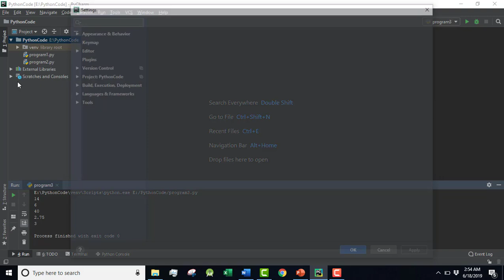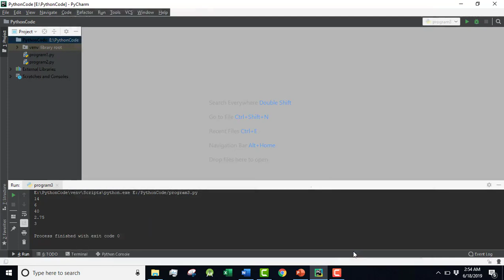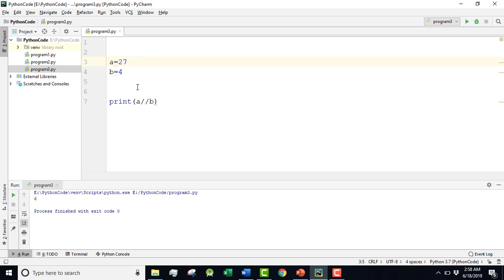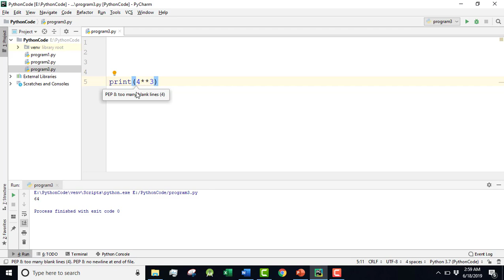Python Bangla Tutorials 6 : Basic Numerical Operations